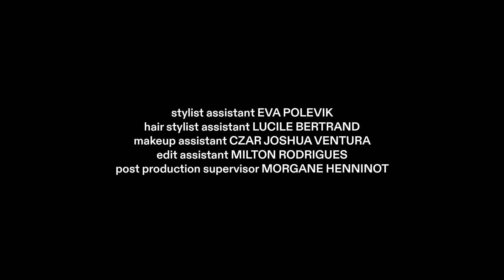Lacoste x Dazed & Confused by Samuel Rixon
Motion for Samuel Rixon shooting Lacoste x Dazed & Confused